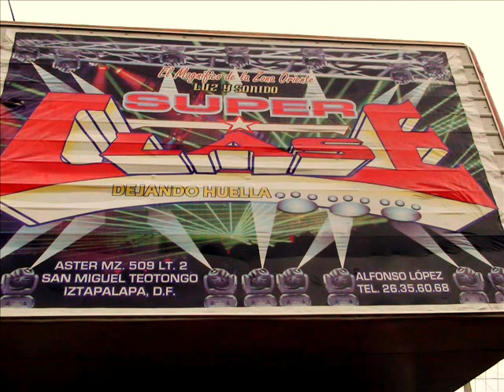super clase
a romper el coco conjunto casino